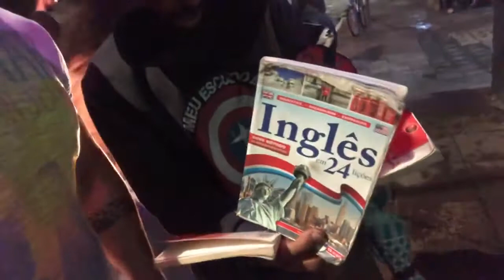Andando de MÃO DADA com Amigo no shopping